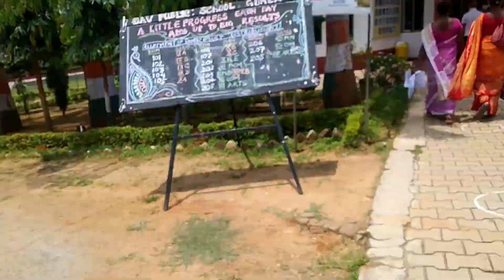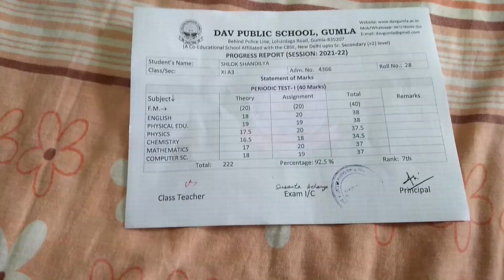झारखंड का प्रसिद्ध dish CHHILKA 😋 || Vlogs